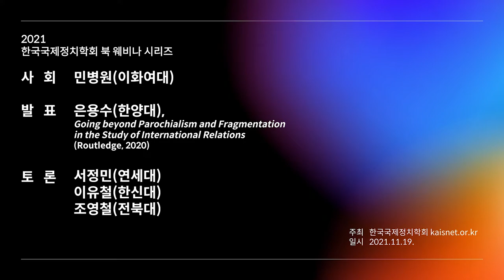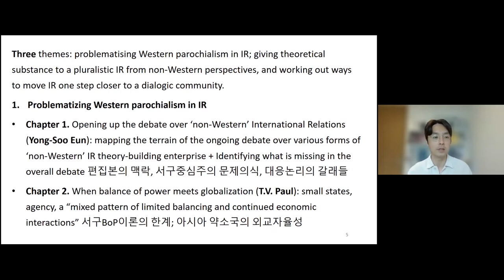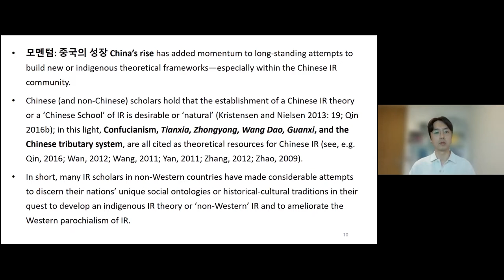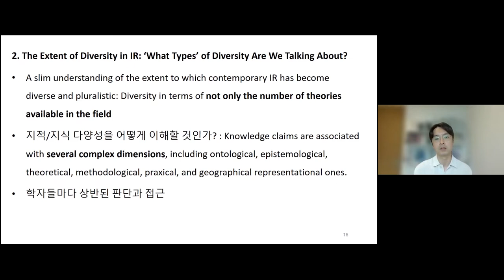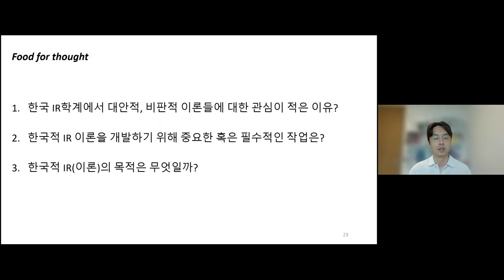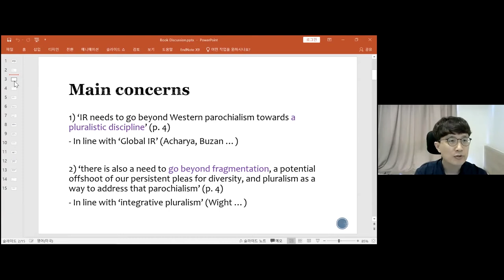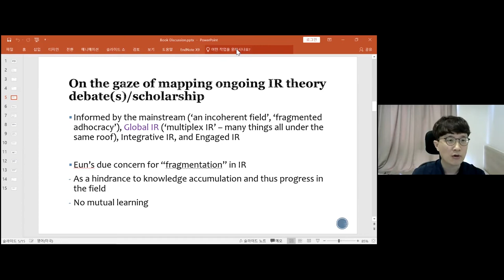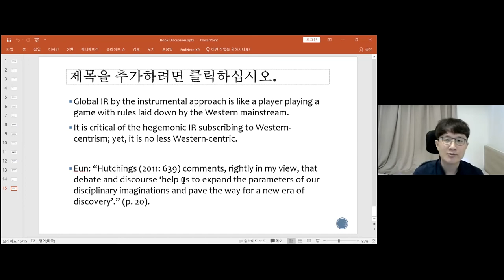한국국제정치학회 제6회 북 웨비나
■  공개 일자   2021년 11월 26일(금)
                          (2021년 11월 19일(금) 사전 녹화)
■  형       식   웨비나(Web+Seminar) (사전 녹화)
■  주       최   한국국제정치학회
■  저       서   은용수(한양대)
                          Going beyond Parochialism and Fragmentation
                          in the Study of International Relations (Routledge, 2020)
■  진행 방식   저자 발표(30분), 각 지정 토론자 코멘트(10분)